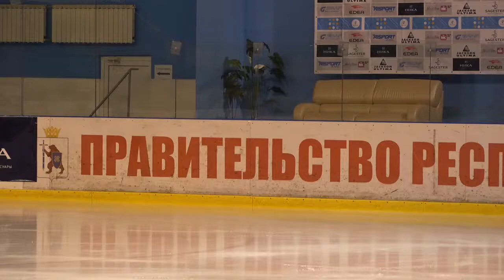Кубок России Ростелеком 2017 2018, 2 й Юнoши, KMC КП 2 Артём ПАНОВ СВЕ